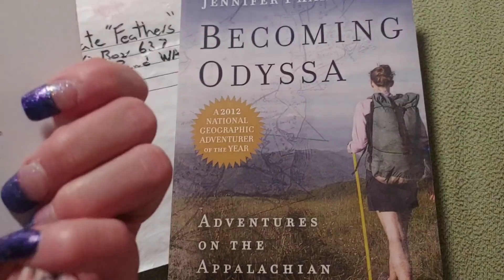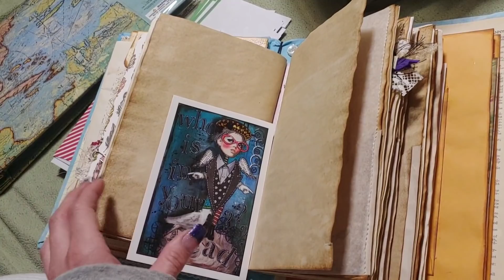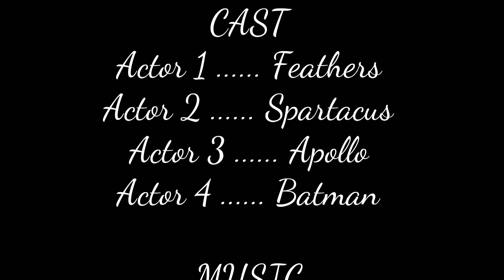Gypsy Life Ep. 7, New add on's to the Wagon, Time lapse painting, Amazing Gifts